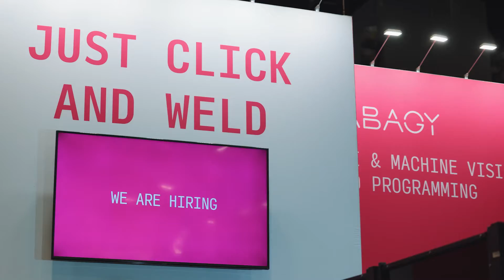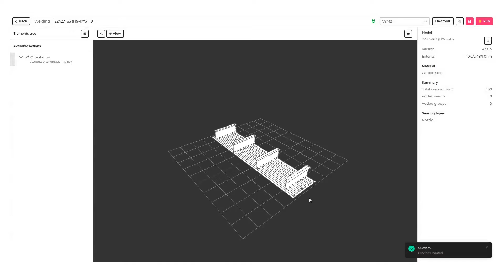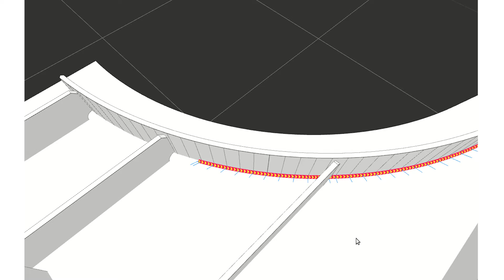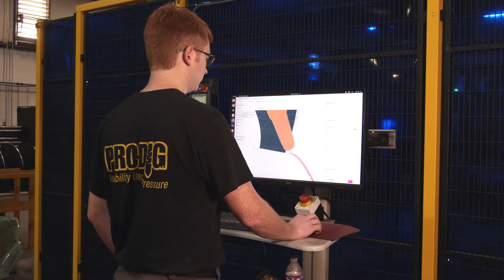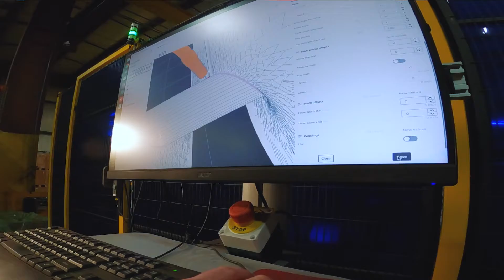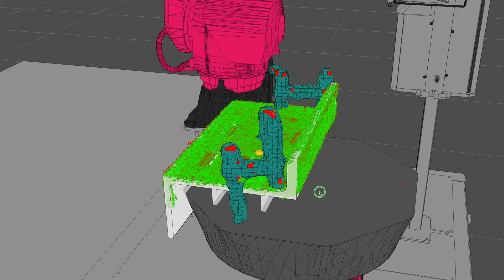ABAGY Team | ABAGY ROBOTIC WELDING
Let's get to know our team a little better. Our team is a unique blend of two generations of specialists. On one side, we have a dynamic group of young developers well-versed in cutting-edge technologies such as AI and machine vision. On the other side, we have seasoned welding experts with years of invaluable experience.

In this video about our company, you'll hear from:
David Suttle, Chief Revenue Officer at ABAGY
Randy Friedlander, Client Services Director at ABAGY

Here are some of our topics:
– How is robotic welding different from manual welding?
– Main Types of Robotic Welding Processes, particularly Arc Welding
– Types of Welding Robots, including cobots
– Welding Robots Manufacturers (Fanuc, Kuka, Yaskawa, Kawasaki, Panasonic)
– Welding Machines Manufacturers (Lincoln, Miller, Fronius, Esab)
– How are robots used in different industries?
– Weld Quality
– Robot Programming
– AI and machine vision for robots